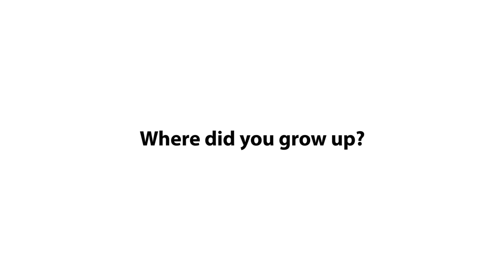Meet SEO Analyst Matt Casey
Matt Casey is a man of many interests and talents. His strong background in computer technology and fine arts serves him well in his role as an SEO Analyst, which requires creativity, problem-solving skills, and attention to detail. Matt hails originally from northwestern Connecticut, but he now calls northern Virginia home. As an integral part of the SEO team at Foster Web Marketing, Matt is responsible for developing innovative ways to improve client website rankings for search engines through keyword research, link building, competitor analysis, and a positive attitude.